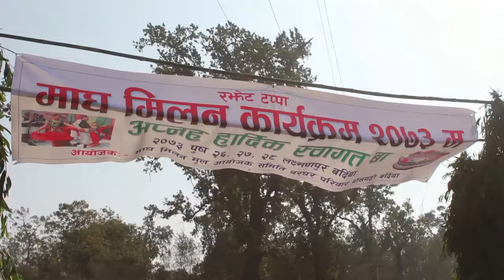Tharu Culture ll थारु संस्कृति ll माघि ll Maghi